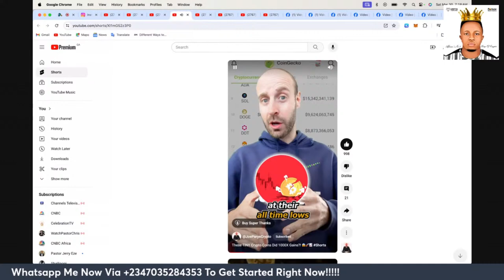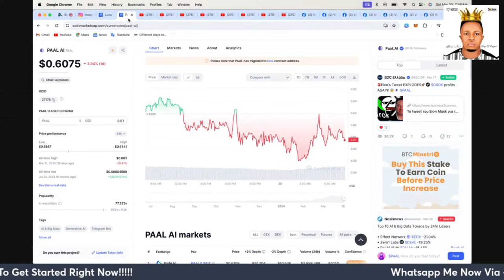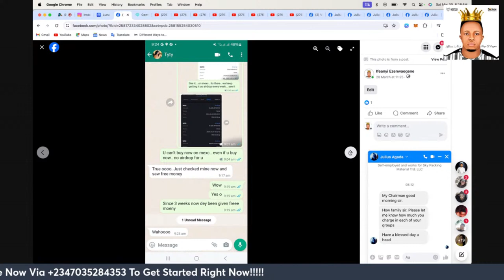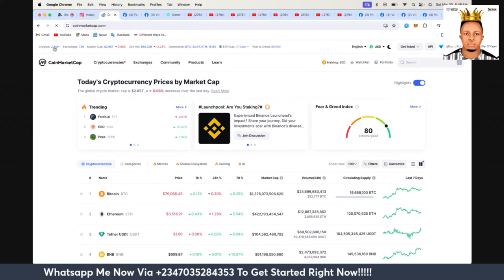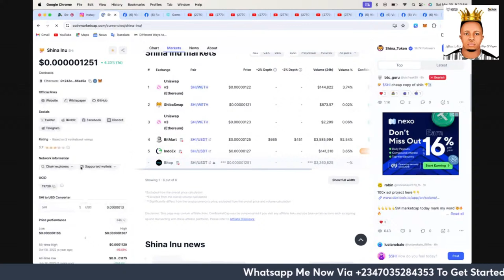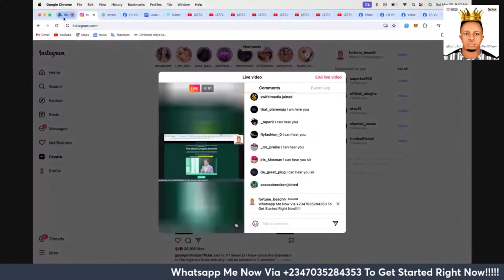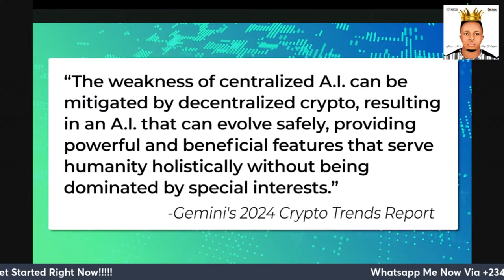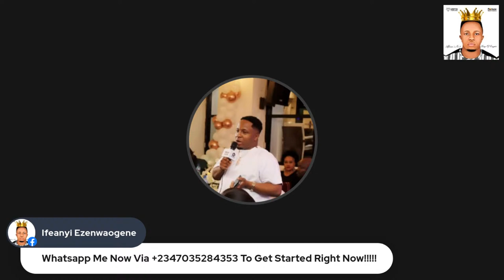THIS *TINY* AI MICROCAP CRYPTO COIN HAS 100-1000X POTENTIAL (TURN $100 INTO $1M)